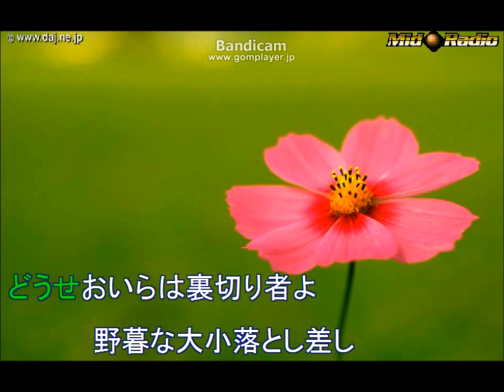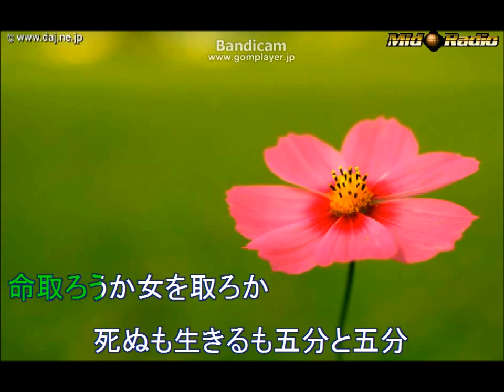侍ニッポン(カラオケ）徳山 璉 1931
自作ＭＩＤＩによるカラオケです。

以前マイサウンドで公開していたＭＩＤＩをユーチューブにアップいたします。拙いカラオケですが聞いてみてくださいね。

昭和6年（1931）に日活映画『侍ニッポン』の主題歌として徳山 璉（たまき）さん（男性）が歌われました。郡司次郎正の同名の小説を映画化したもので、主演は大河内伝次郎さんでした。その後何度か映画化されています。

どうしてもオートあれんじゃーでは、うまく処理できなくて。。耳コピも出来ませんので、公開をあきらめようとしていました。
コードを鳴らしてみたらとアドバイスをいただいてストリングスで演奏させてみました。

それと、音楽記号　同じ速さで。音価が変わっても拍の速さを同じにする。でも悩みました。
それについてもアドバイスをいただいています。

今回の和音入力による手法は、初めての経験でこれからも勉強を重ねて少しでもいいものが作れるよう頑張っていきますのでよろしくお願いします。

※「新納鶴千代（にいろつるちよ）」と読みます。原曲の元唄の歌手の方は、しんのうつるちよって読み間違えて歌ってるのですが、本当は、そう読むのだそうです。